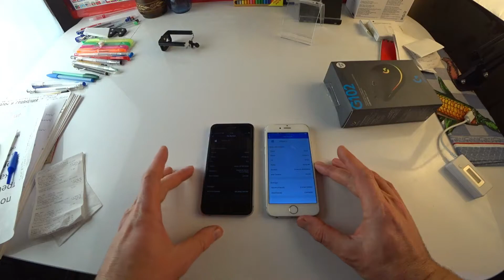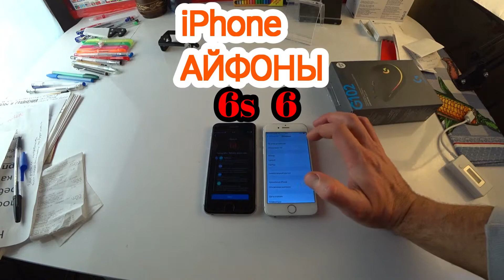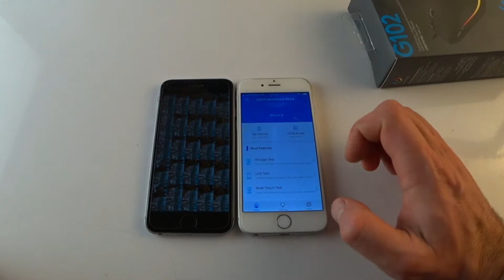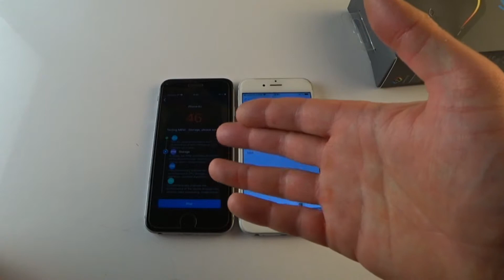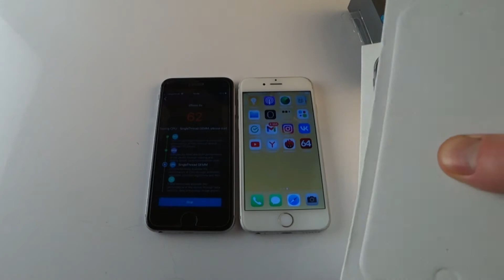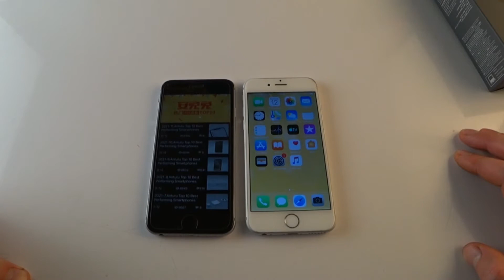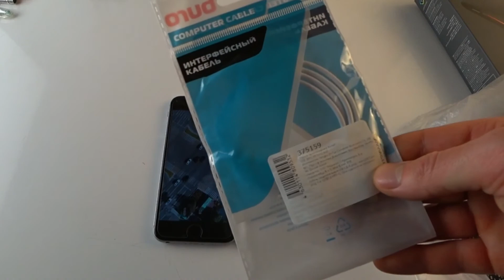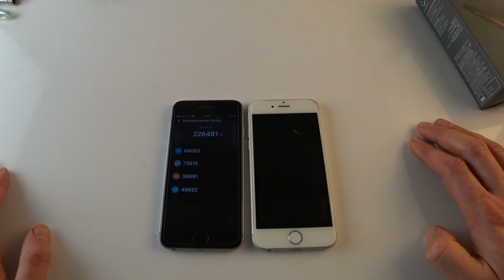НЕ ПОКУПАЙ этот АЙФОН в 2022 году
НЕ ПОКУПАЙ этот АЙФОН в 2022 году айфон 6 бери iPhone 6s